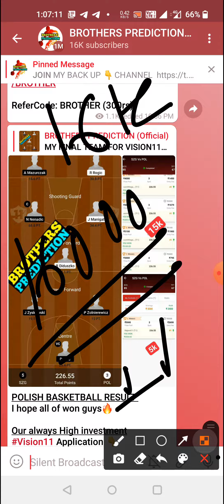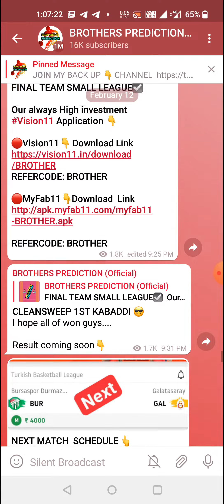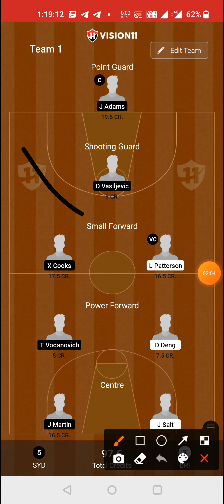SK vs BB BASKETBALL DREAM11 TEAM PREVIEW TODAY MATCH | NBL 2021-22 DREAM11 TEAM